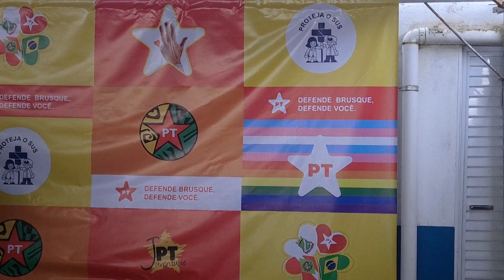VLOG: Feijoada do PT | Conhecendo os Pré candidatos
Rolou a feijoada do PT Brusque (@ptbrusque) em Brusque, SC, e foi top! Conversei com alguns pré-candidatos a vereador, como @_apenasze , @maykojosino , @jaque_art_ , @bete.eccel  e @karlos.erickof . Também encontrei o querido @pauloecceloficial e o pré-candidato a prefeito, Cedenir.

• Eai meu povo, beleza com vocês  ?  ♥️

• Em que programa esse vídeo foi editado?
Todos os meus vídeos são editados no VEGAS Pro 16.

6 MOTIVOS PARA MORAR EM BRUSQUE-SC | MTM
MOTIVOS PARA IR  PRA BRUSQUE
BRUSQUE SC
MORAR EM BRUSQUE
PREFEITURA DE BRUSQUE
PREFEITURA
VLOG: PASSANDO UMA TARDE NO CENTRO DE BRUSQUE | MTM